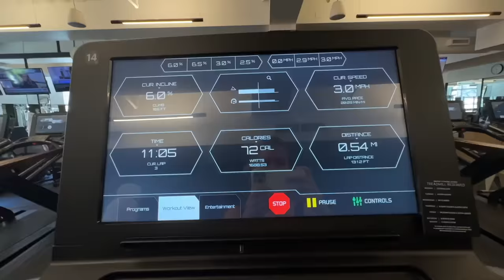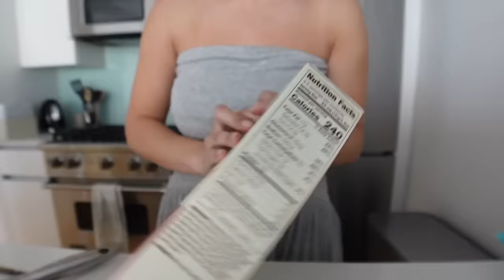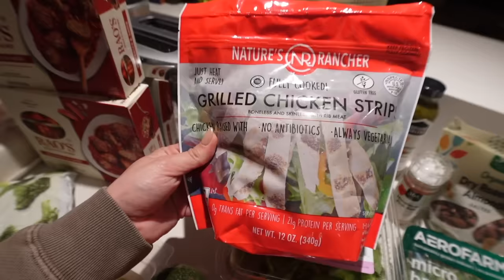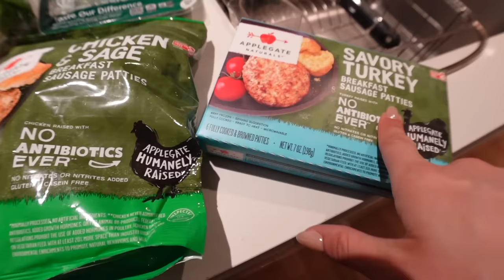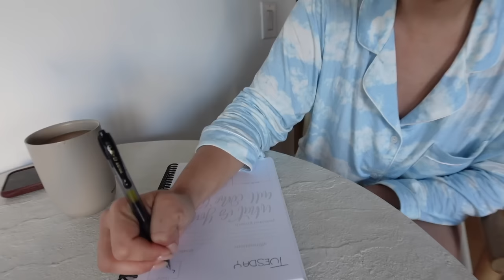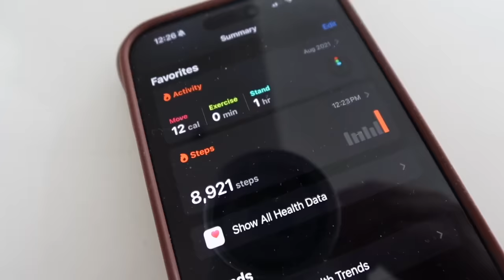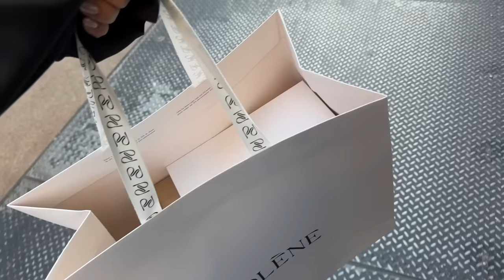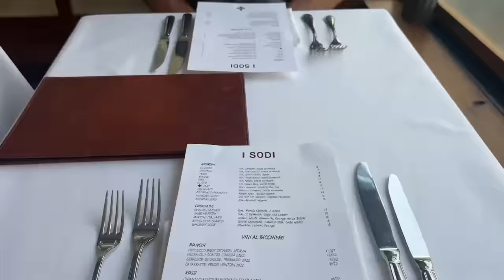week in my life: saying goodbye, current fixation meal, cleaning, grocery haul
A week in my life in NYC - enjoy xooxoxoxo!! Links to everything below!

Breezeful™ Backless Side Invisible Zipper Pocket Wide Leg Quick Dry Resort Slip Jumpsuit
Color：Black
Size：M

Color：Fog Gray
Size：M

Everyday Softlyzero™ Airy Crossover 2-in-1 Side Pocket Cool Touch Tennis Skirt-Lucid-UPF50+
Color：Black
Size：M

Color：Black
Size：S

Color：Black
Size：M(regular)

Color：Nosegay
Size：M

Color：Angel Falls
Size：M

Color：Fuchsia Purple
Size：M